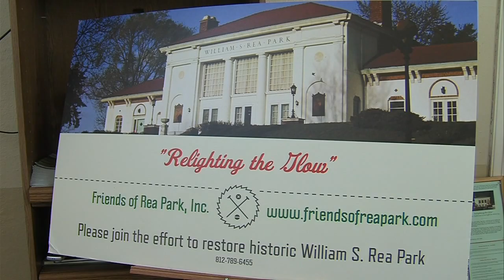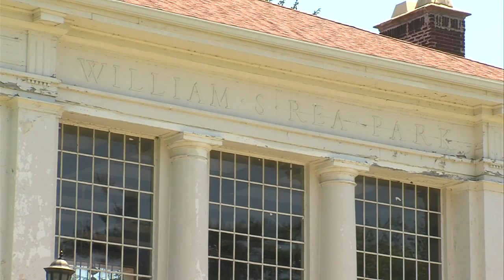Group presents four renovation plans for Rea Park Clubhouse